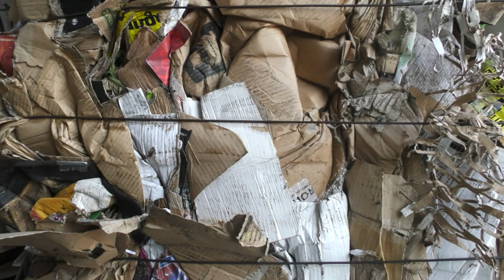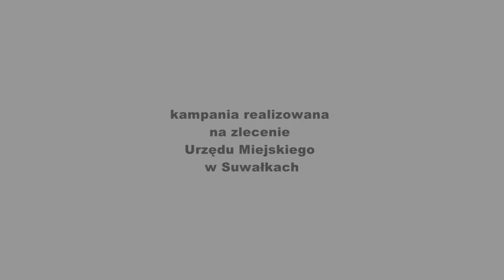Lotnisko wkrótce ruszy |TVSUWAŁKI